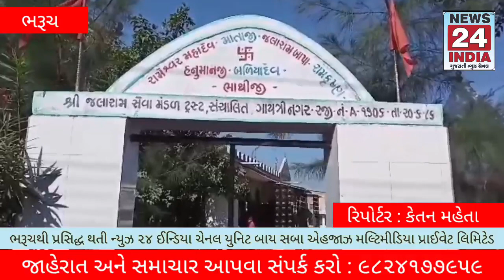ભરૂચના ગાયત્રીનગર ખાતે આવેલા શ્રી જલારામ બાપાના મંદિર ખાતે ગુરૂપૂર્ણિમાની ધામધુમથી ઉજવણી કરવામાં આવી